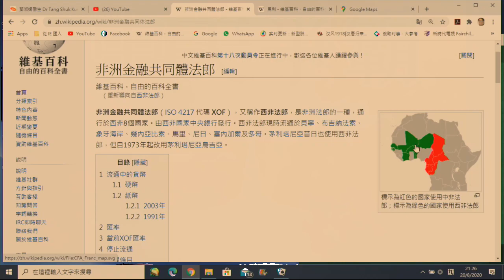中美爭霸#142c 74日內中國會出手/恥笑歸英派/泰國白俄會平息民變 20200821